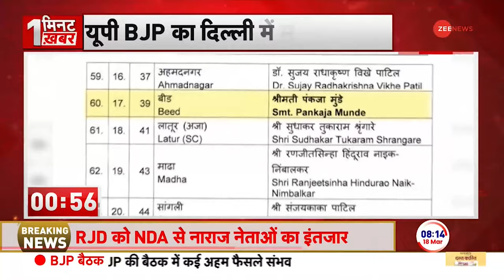Putin Wins Russian President Election: रूस में 'हर बार' पुतिन सरकार | Hindi News Update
Putin Wins Russian President Election :रूस के राष्ट्रपति व्लादिमीर पुतिन ने रूस के चुनाव में रिकॉर्ड जीत हासिल की. इस जीत से सत्ता पर उनकी पहले से ही मजबूत पकड़ और मजबूत हो गई. राष्ट्रपति व्लादिमीर पुतिन को 88 प्रतिशत वोट मिले हैं. पुतिन ने 6 साल तक अपनी सत्ता सुरक्षित कर ली है.

Putin Wins Russian President Election: Russian President Vladimir Putin achieved a record victory in the Russian elections. With this victory his already strong hold on power became stronger. President Vladimir Putin got 88 percent votes. Putin has secured his power for 6 years.